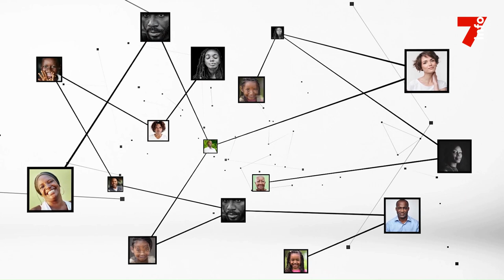Joseph Ehounoud : "Houphouet était fier de rendre l'agriculture profitable aux agriculteurs"